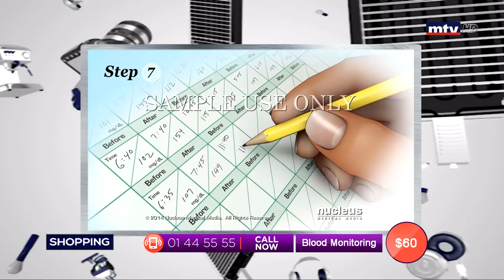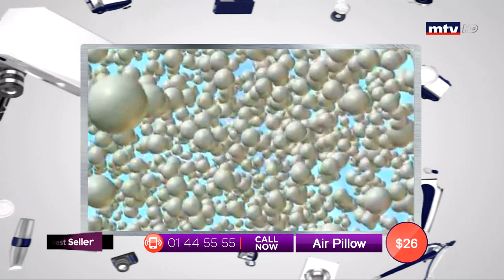Best Seller - 12/10/2019 - Part 2